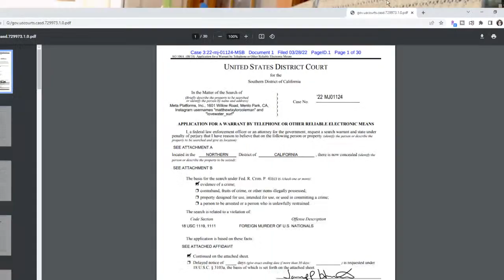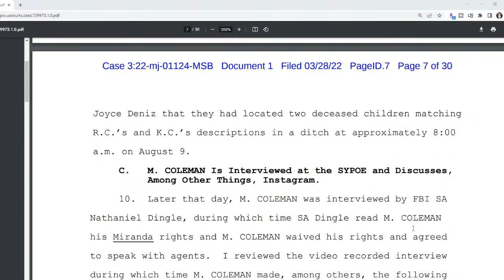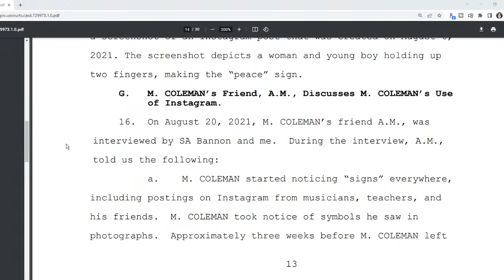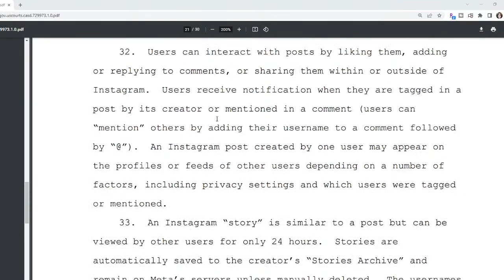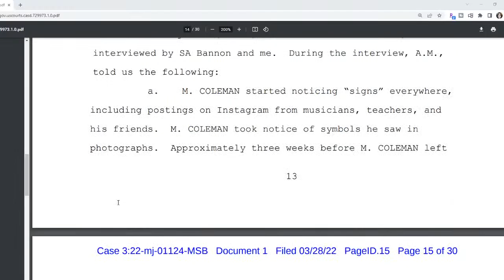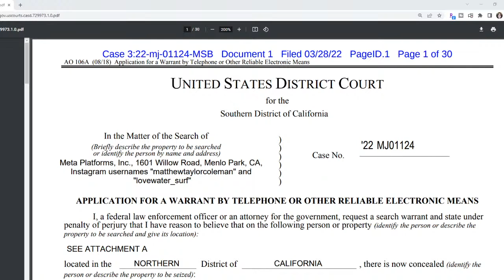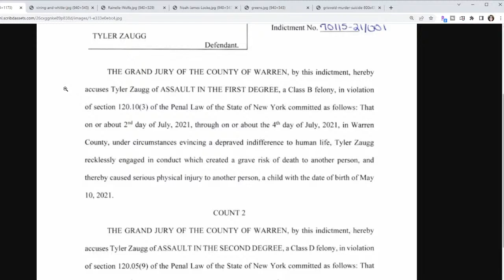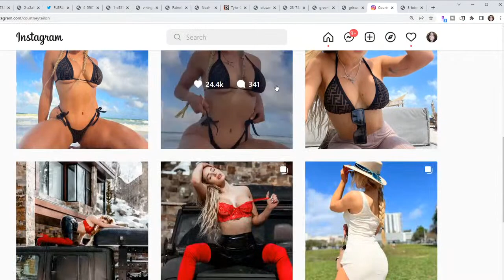Matthew Coleman's Crazy Thoughts and Texts To Wife Before He Took His Kid's Lives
Gruesome Details emerge in search warrant affidavit for surf instructor Matthew Coleman who fled with his two young children to Mexico before taking their lives. Let's see what was going on in his mind. Crazy thoughts and texts to his wife.